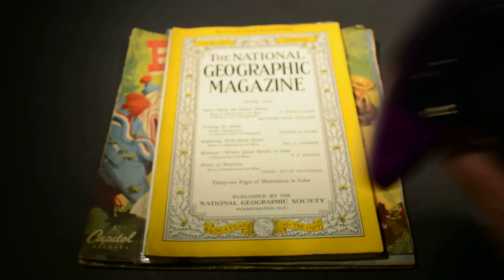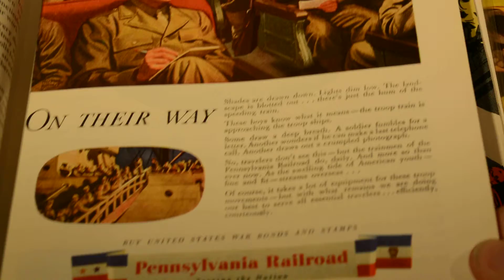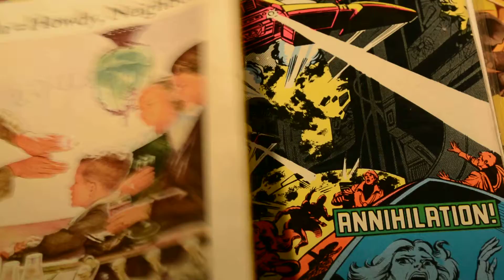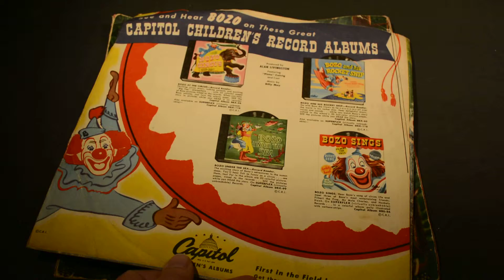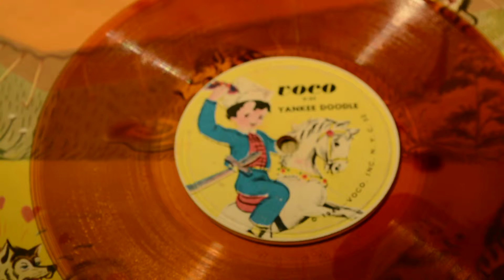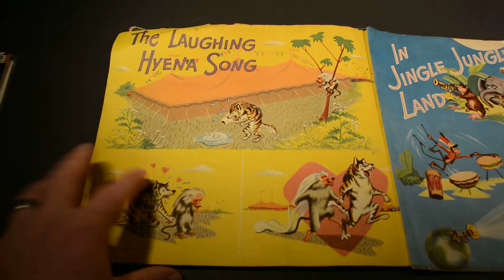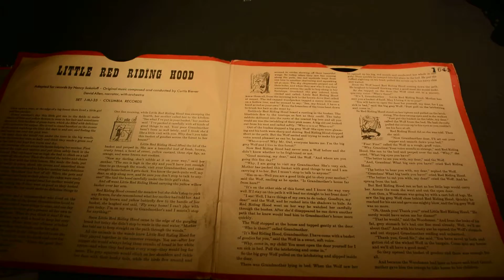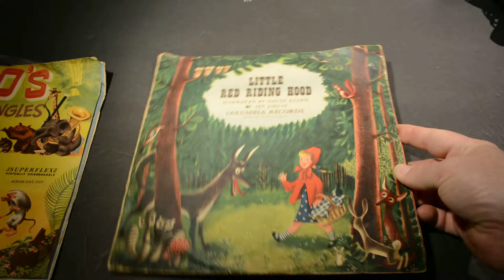Music & Game Haul with BOZO, Battlestar Galactica & BAD video games! /// 4-12-15 - $6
I stopped by a local consignment shop and picked up a couple of antique children's records, a 1944 National Geographic magazine, first issue of the Battlestar Galactica comic book AND a bizzarre plug and play video game system called th vsMAXX.  All in all, an interesting haul!